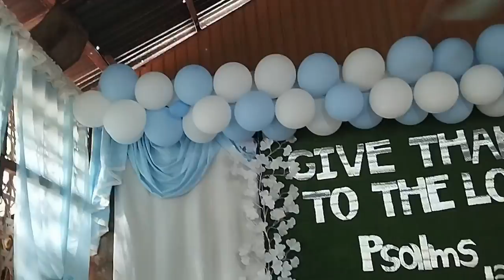Harmony of Grace: Worship Music in the Heart of UPC Philippines 🇵🇭❤️🇮🇹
Step into the sacred symphony of worship as our hearts unite in praise within the walls of the UPC Church in the Philippines. 'Harmony of Grace' invites you to experience a divine encounter through the powerful melodies and heartfelt lyrics that resonate with the spirit of worship. Join us on a spiritual journey, where voices rise like incense, creating a tapestry of devotion that transcends boundaries. Immerse yourself in the joyous celebration of faith, as we lift our voices together, creating a harmonious chorus that echoes the love and grace of our Creator. Let this musical offering be a source of inspiration, drawing you closer to the divine and fostering a deeper connection with the Higher Power. Come, join the chorus of believers, and let the 'Harmony of Grace' resonate in your soul.

1)This video has no negative impact.